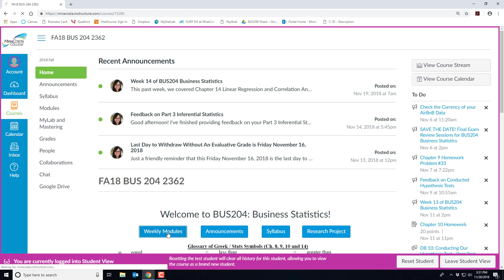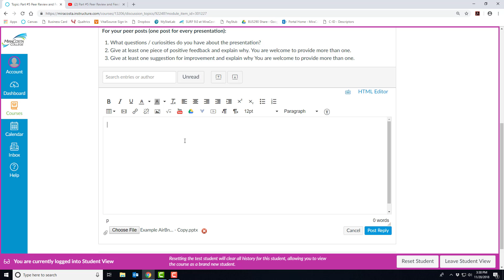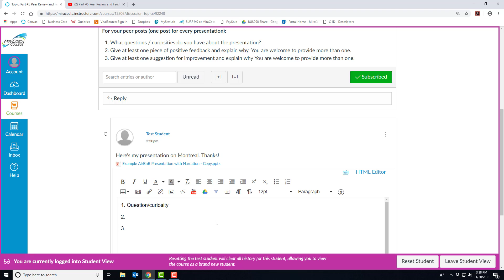Part #5 Peer Review and Feedback Assignment